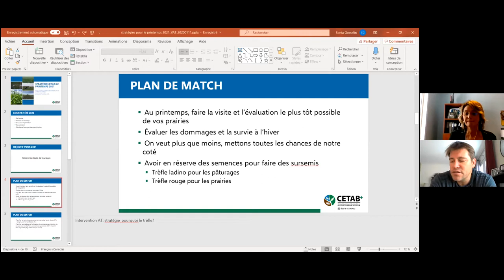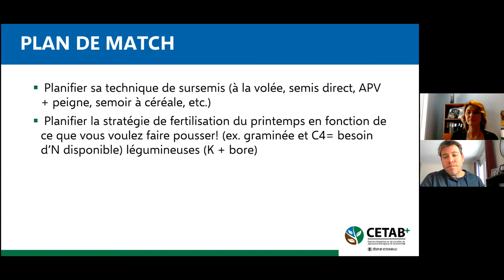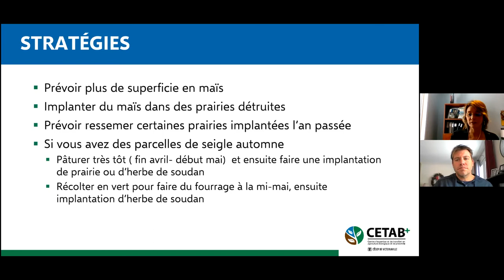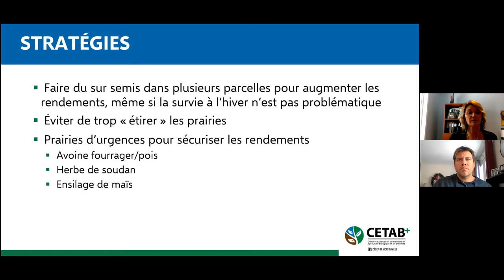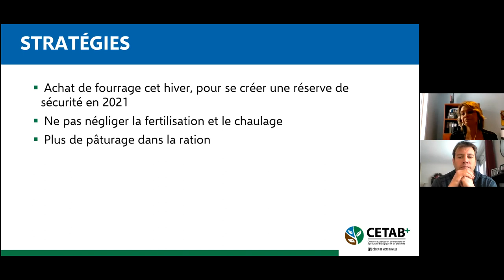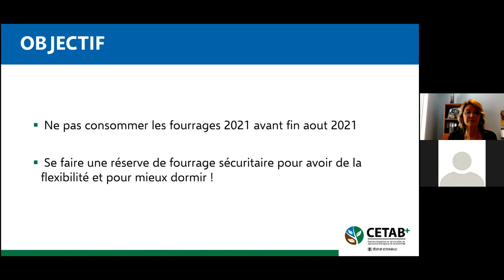Stratégie pour le printemps 2021 (Sonia Gosselin)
Présentation de Sonia Gosselin (CETAB+) à la journée Cutlures fourragères du CETAB+ 3e édition, le 12 janvier 2021